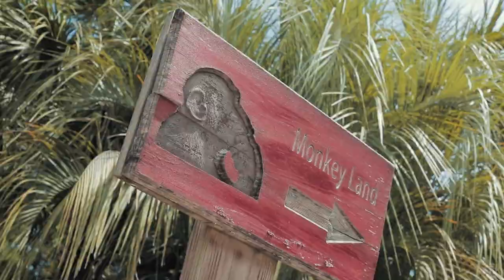2023 Wild Encounters | Day Safari!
COME VISIT OUR PRESERVE!